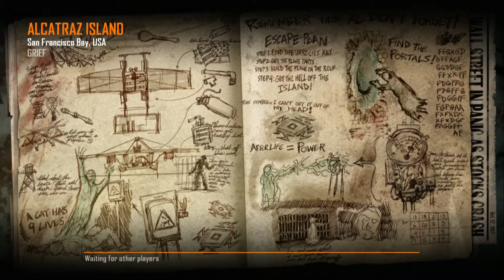Black ops 2 zombies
►Hello and Welcome To Part 1 Of 3 Please Like Favorite And Sub For Part 2 & 3
Black Ops 2 Well Be Uploaded Every Monday